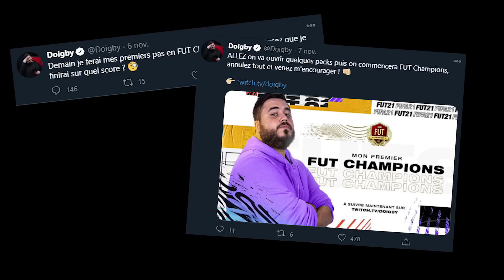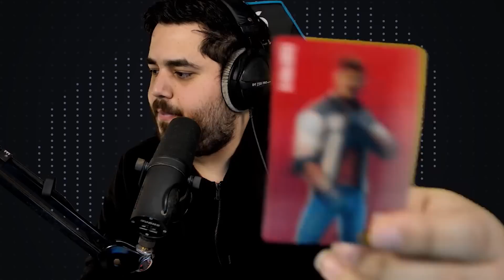🎬 MES PREMIERS PAS EN FUT CHAMPIONS ! ZAPPING #34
💙 → Première fois que je m'aventure à faire mes 30 matchs de FUT !